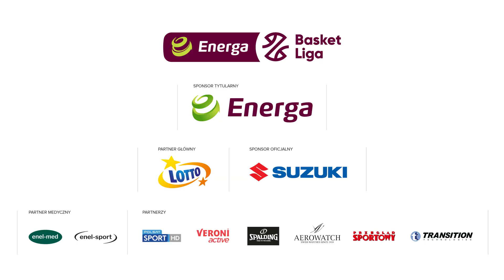Znakomity blok Mbodja!